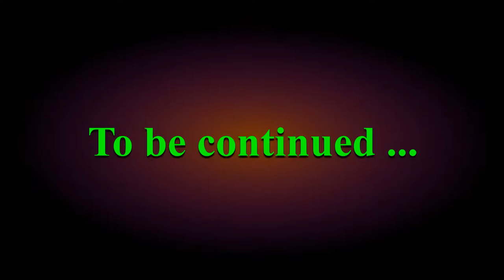Dark Souls Remastered Nintendo Switch Lite